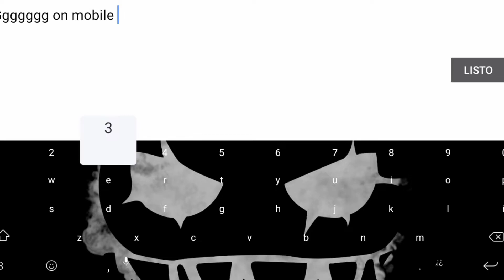[SWEET] "CandyLand" by ZepherGD & Anubis (Medium Demon) [On Mobile] [3 Coins] Geometry Dash 2.11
Un nivel dulce y colorido, feliz y alegre que es muy divertido de jugar, es uno de mis niveles favoritos de la 2.0, supieron recrear un mundo de Caraveo y dulce tan bien con tan pocos recursos, no da nada de Lag, y la canción es hermosa, hay partes que sí suelen ser algo tediosas como la parte de Anubis o la primera coin, pero el resto es divertido y hermoso

My Personal Rate: Hard Demon

ID: 18161804